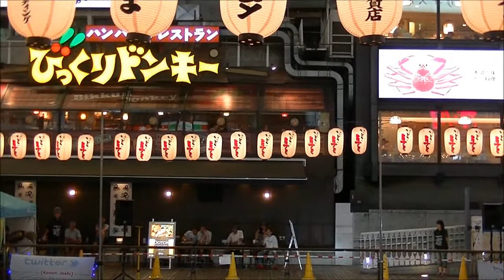とんぼりリバーウォーク 2017.08.30 KamenJoshikohoseiWEST